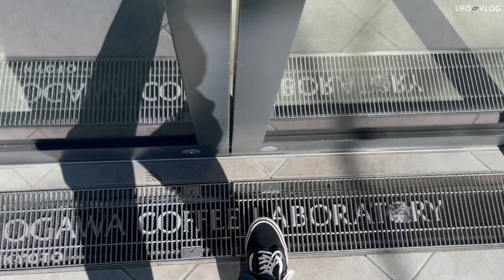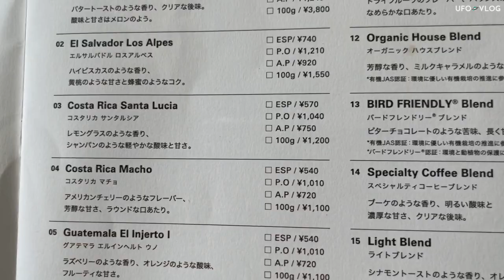【VLOG】ピキヌー🐈と病院に行った後、ピキヌー🍛を食べに行く一日♪学大の「カルボ」が最高に美味しすぎました！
今回は愛猫ピキヌーを初の病院に連れていきました！
その後ピキヌー（タイ料理）を食べに行くというカオスな内容。

普段は代官山/中目黒で美容師をしています！

【profile】
茂野遊歩　182㎝　新潟生まれ
東京/代官山・中目黒/美容師
YUHO SHIGENO